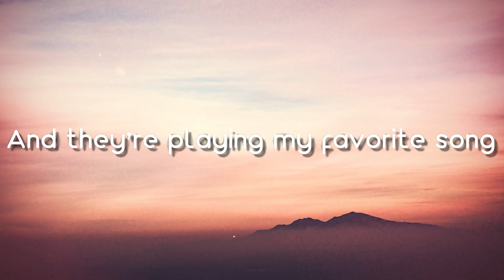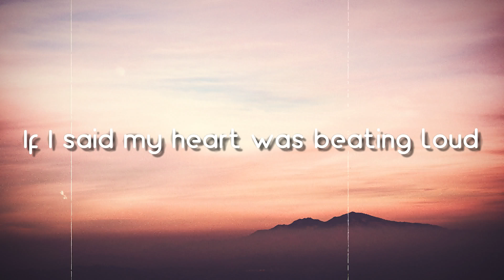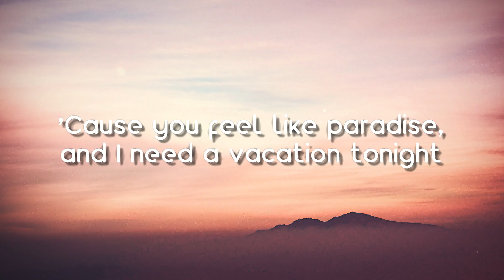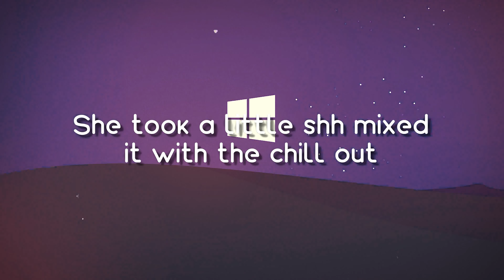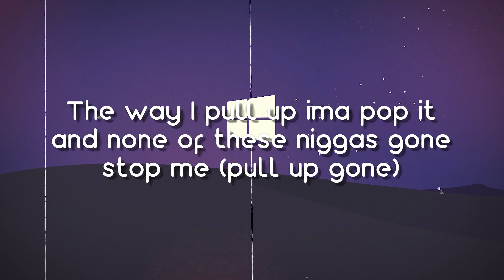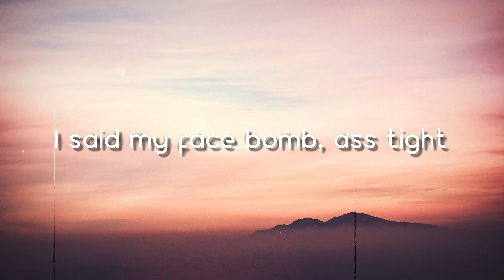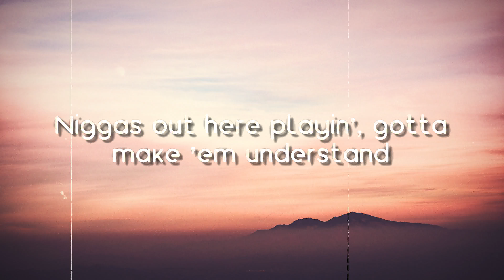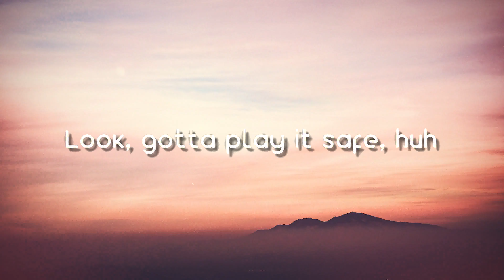Hold Me Closer - Elton John & Britney Spears (Letra) 💘